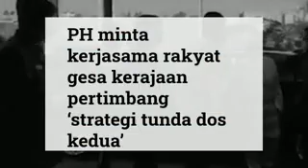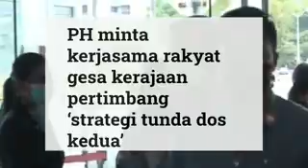PH MINTABKERJASAMA RAKYAT MALAYSIA!!!